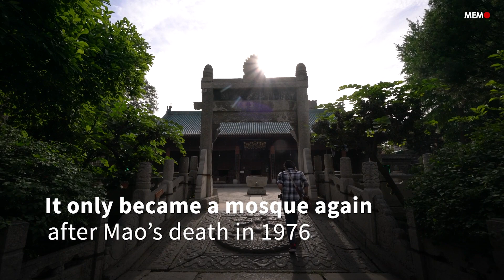Discover the Great Mosque of Xi’an, China